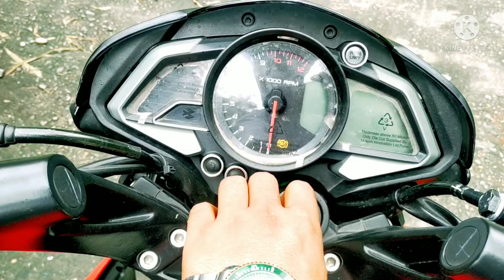পাহাৰৰ নিজান বাতেৰে 😲 Arunachal pradesh Nari#